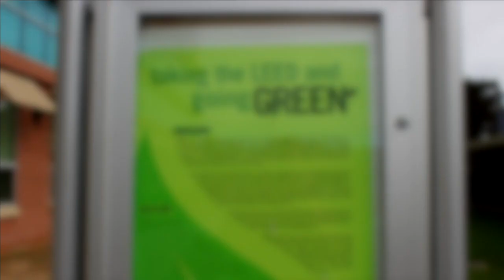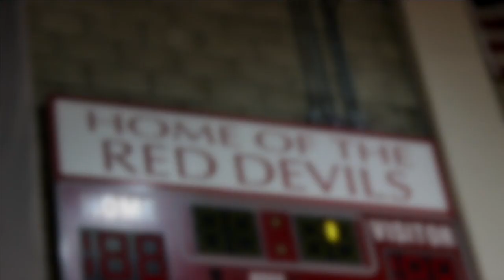RDR May 23, 2019